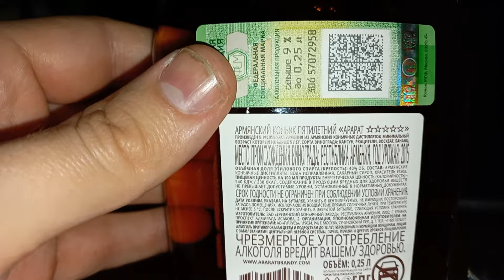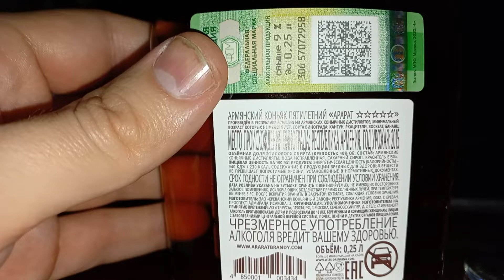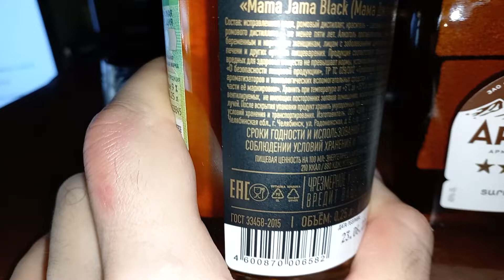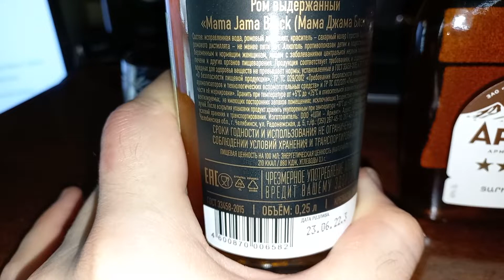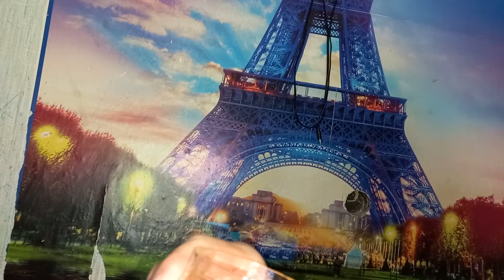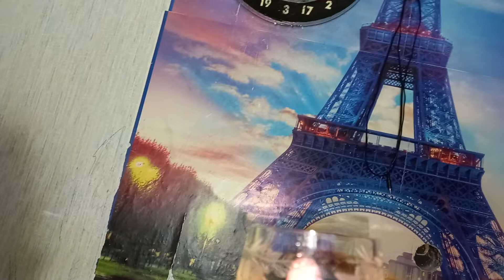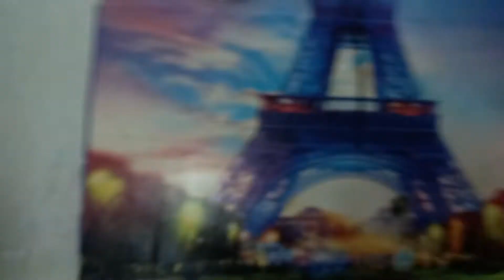Армянский коньяк классический и Челябинский ром Мама Джама